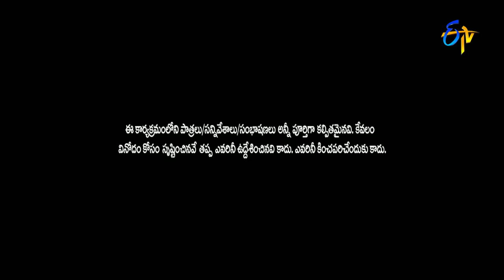Jabardasth - Fatafat Fun - 24th March 2016 - జబర్దస్త్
The "Jabardasth" Katharnak Comedy Show is a popular Telugu TV comedy show, rated "excellent" among Telugu, broadcast on ETV channel, in Telugu States, India. The show was first telecast on ETV on 7 February 2024th March 2016 , featuring popular Telugu film industry actor and producer Nagendra Babu and Telugu film actress and politician Roja Episode concept The concept was primarily, a competition between six different teams, later on it became between five teams who on a weekly basis compete with each other by performing a comedy skit. At the end of the show all teams will be scored out of 10 points by judges Nagababu and Roja. Finally winner will be announced and rewarded with a 10,000 rupee cash prize and poster of the week will be decided based on the skit performed by the winner. In addition to the comedy skits, all team leaders were used to tell a joke and would be rewarded with a 10,000 rupee cash prize for the best joke of the day. But later on it was removed from the show.

Jabardasth - జబర్దస్త్ - 24th March 2016